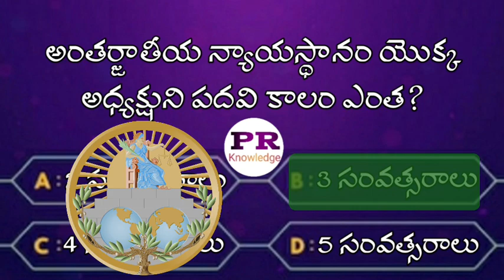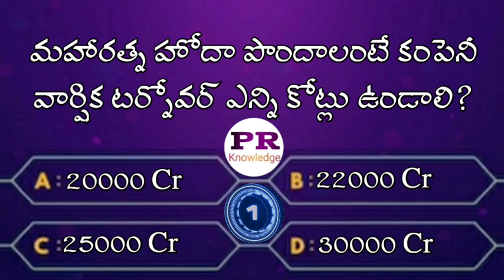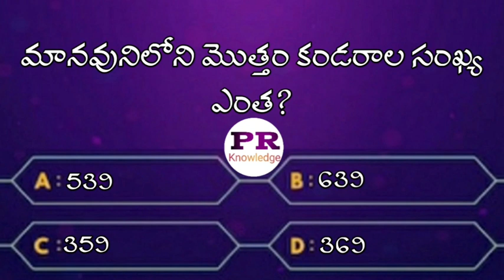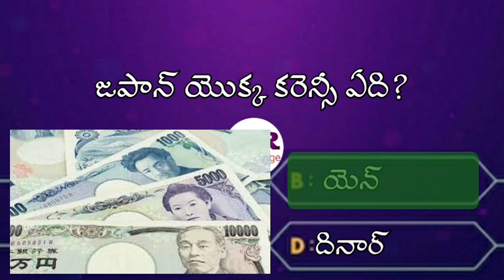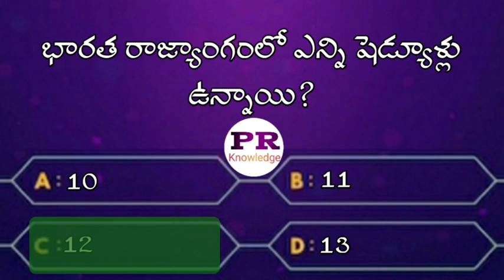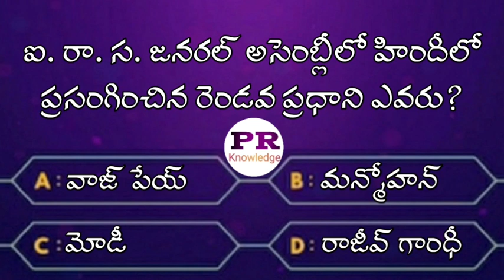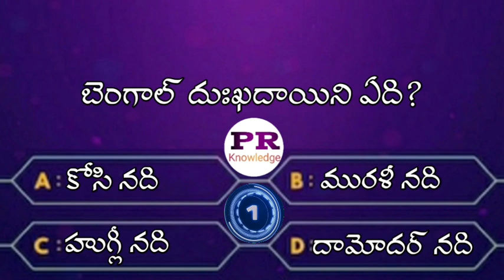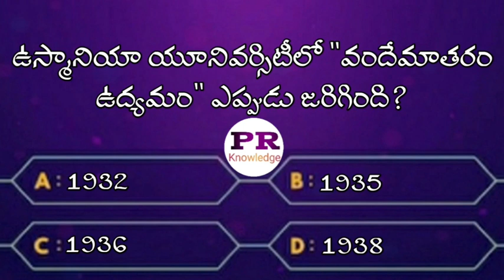interesting questions in telugu|gk bits|quiz in telugu|emk|unknown facts telugu|EP-104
interesting questions in telugu|gk bits|quiz in telugu|gk telugu|emk|unknown facts telugu|gk|EP-104 @prknowledge

🖋️ప్రియమైన మిత్రులందరికీ నమస్కారం. నేను ఈ PR Knowledge అనే యూట్యూబ్ ఛానెల్ ని create చేయటానికి ముఖ్య కారణం,నేటి పోటీ ప్రపంచంలో మనం అనుకున్నది సాధించాలంటే ఎంతో నాలెడ్జ్ అవసరం. దాని కోసం ఈ ఛానల్ ద్వారా విద్యార్థులకు మరియు పోటీ పరీక్షలకు సన్నద్ధం అయ్యే వారికి నాణ్యమైన విషయాలను అందించటానికి నేను ఈ ఛానెల్ ప్రారంభించడం జరిగింది. నేను ఈ ఛానెల్ ద్వారా వివిధ పోటీ పరీక్షలకు సంబందించిన విషయాలను గురించి వీడియోలు చేయటం జరుగుతుంది.